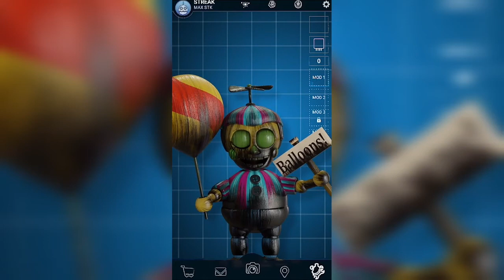Fnaf 3 (horror level 1)